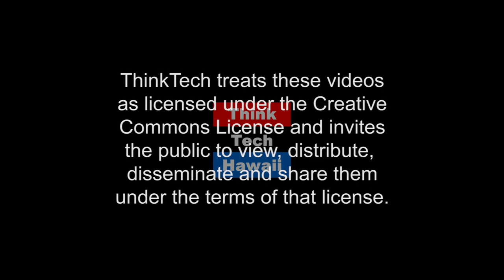Patricia G. Steinhoff (Book Worlds)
A North Korean Political Fantasy.  Today on Book Worlds Roger and Patricia G. Steinhoff discuss the translation of the Japanese bestseller,  "DESTINY: The Secret Operations of the Yodogo Exiles" by Koji Takazawa, published by University of Hawaii Press